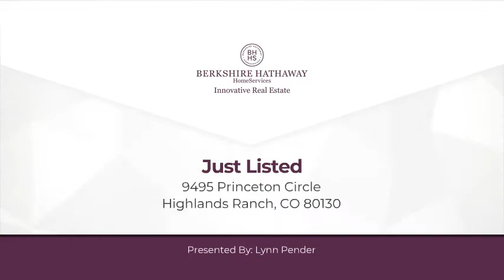9495 Princeton Circle Highlands Ranch, CO 80130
Lynn Pender - Innovative Real Estate Englewood
4 beds 4 baths